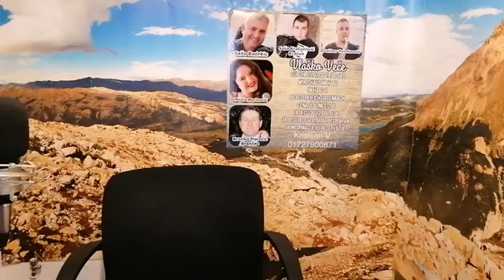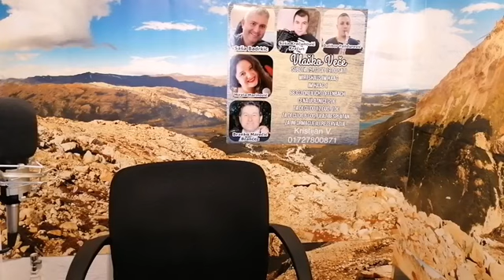182.Sus pe Komsika atja ---Fok si Balbataje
Vlaska Turbo Televizija Princeza TV